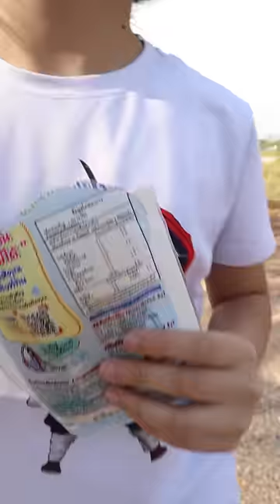Big Bad Monster's Nerf gun and a Poor Robber 😂‼️ | JJaiPan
Help me, I got robbed by robbers. Who robbed who? JJ Japan or JaiJai, who has a bigger nerf gun?
Maybe the monster got the biggest nerf gun
This work is definitely hilarious.
This is very funny

Jay Jai Pan presents a short clip that is fun like a family. It's hilarious to watch. Good mood for sure.

Line : jjaipankids
IG: Jay Jai Pan / jjaipan
TikTok: Jay Jai Pan / jjaipanfamily